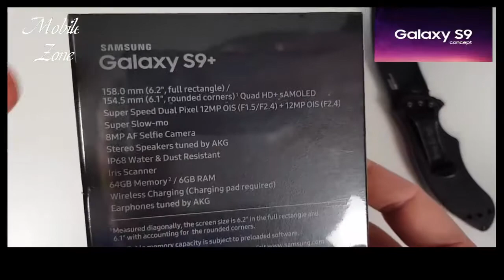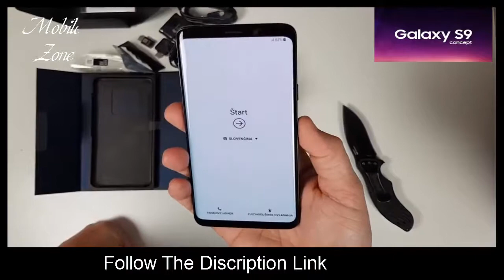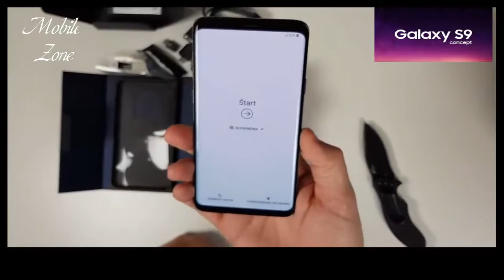Samsung Galaxy S9 Unbox, Samsung galaxy S9, Samsung galaxy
Samsung Galaxy S9 Unbox

Network:Technology = GSM / HSPA / LTE
Launch  Announced: 2018, February
Status   : Coming soon. Exp. release 2018, March
Weight   : 163 g (5.75 oz)
Size   : 5.8 inches, 84.8 cm2 (~83.6% screen-to-body ratio)
Multitouch   : Yes
Protection  : Corning Gorilla Glass 5
      - HDR10 compliant
            - 3D Touch (home button only)
     - Always-on display
     Octa-core (4x2.7 GHz Kryo 385 Gold & 4x1.7 GHz Kryo 385 Silver) - USA & China
Memory  Card slot: microSD, up to 400 GB (uses SIM 2 slot) - dual SIM model only
Camera  Primary  : 12 MP (f/1.5-2.4, 26mm, 1/2.5", 1.4 µm, Dual Pixel PDAF), phase detection
     autofocus, OIS, LED flash
Features  : Geo-tagging, simultaneous 4K video and 9MP image recording, touch focus,
     face/smile detection, Auto HDR, panorama
Secondary  : 8 MP (f/1.7, 25mm, 1/3.6", 1.22 µm), autofocus, 1440p@30fps, dual video call, Auto HDR
Sound:
3.5mm jack  : Yes
      - 32-bit/384kHz audio
     - Active noise cancellation with dedicated mic
Comms:
WLAN    : Wi-Fi 802.11 a/b/g/n/ac, dual-band, Wi-Fi Direct, hotspot
Bluetooth  : 5.0, A2DP, LE, aptX
GPS   : Yes, with A-GPS, GLONASS, BDS, GALILEO
NFC   : Yes
Radio   : FM radio (USA & Canada only) - To be confirmed
USB   : 3.1, Type-C 1.0 reversible connector
Features:
Sensors   : Iris scanner, fingerprint (rear-mounted), accelerometer, gyro, proximity, compass, barometer, heart rate, SpO2
Browser   : HTML5
     - ANT+ support
     - Bixby natural language commands and dictation
     - MP4/DivX/XviD/H.265 player
     - MP3/WAV/eAAC+/FLAC player
     - Photo/video editor
     - Document editor
Colors   : Midnight Black, Coral Blue, Titanium Gray, Lilac Purple